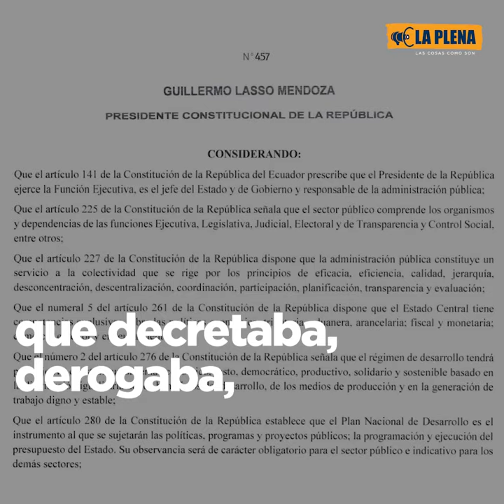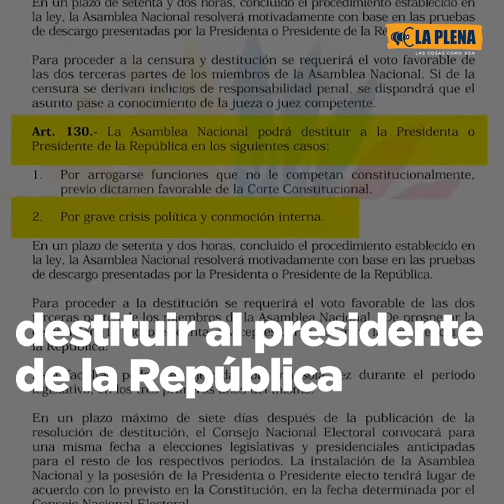CómplicesDelDesastre | ¿Quiénes salvaron a Lasso de la destitución? Aquí te cuento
Una minoría parlamentaria impidió la destitución de Lasso por vía constitucional, negándole al pueblo ecuatoriano la oportunidad de adelantar elecciones y elegir nuevas autoridades. ¿Quiénes defienden al banquero represor? Aquí te cuento LaPlena.